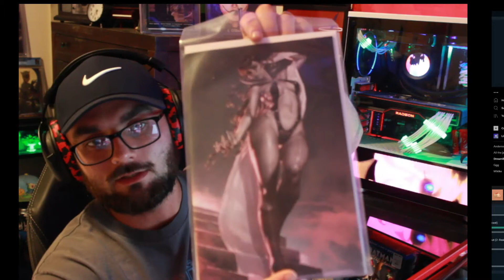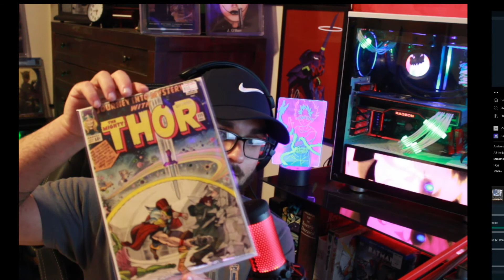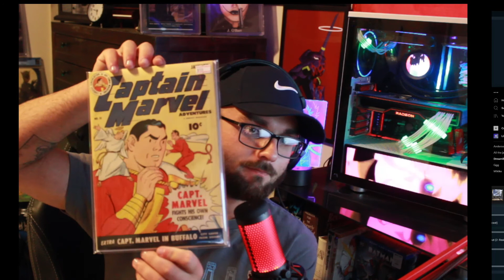Crisp Claim Sale Haul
and sorry eclipse i said elite my bad